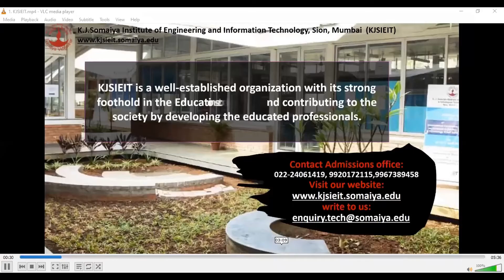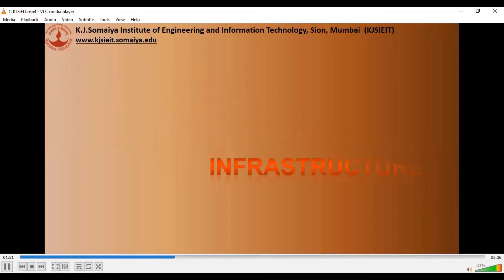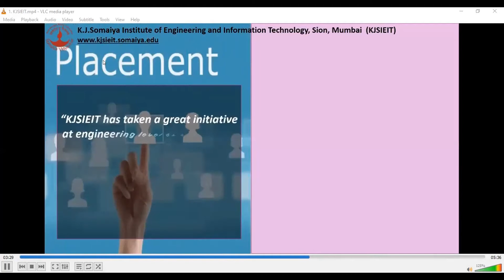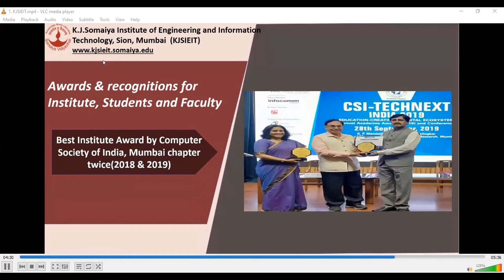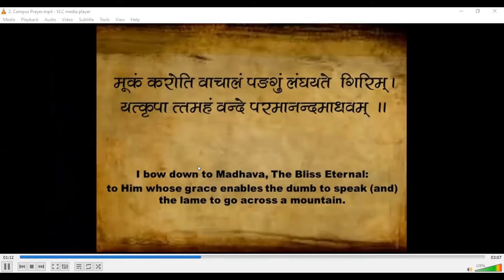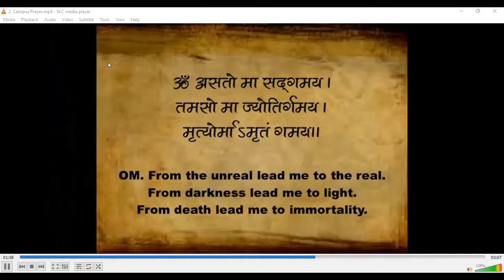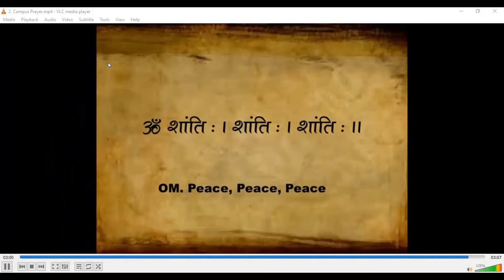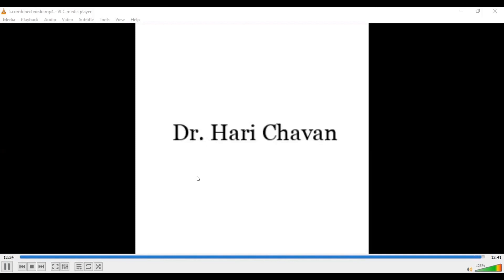Inauguration of 4th International Conference on Advances in Science & Technology ( ICAST-2021)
K. J. Somaiya Institute of Engineering and Information Technology, Sion, Mumbai is one of the reputed engineering institutes approved by AICTE, DTE and permanently affiliated to the University of Mumbai is jointly organizing 4th International Conference on Advances in Science and Technology (ICAST-2021) in association with the University of Mumbai and The Institution of Engineering and Technology (The IET) Mumbai, India which will be held on May 7th 2021 in Online mode.

The aim of  ICAST-2021, is to bring together academicians, researchers, developers, engineers, PhD/ PG Scholars , UG students, industry experts and practitioners working in India and abroad promoting research and developmental activities & scientific information interchange in the field of  Computer Sciences, Advances in Signal Processing, Wireless Communications & Networking, Applied Sciences and Humanities and Interdisciplinary Studies.

Conference Publication:
The selected best quality rigorously reviewed, unpublished original papers will be permanently displayed and made publicly accessible on SSRN- Elsevier’s online portal for ICAST-2021 conference proceeding and track wise online journals of SSRN-Elsevier portal. ICAST-2021 proceeding will be announced to relevant SSRN - Elsevier’s subscribers to reach global audience. ICAST-2021 will be announced to academics and professionals in relevant field(s) through SSRN-Elsevier’s professional announcements.